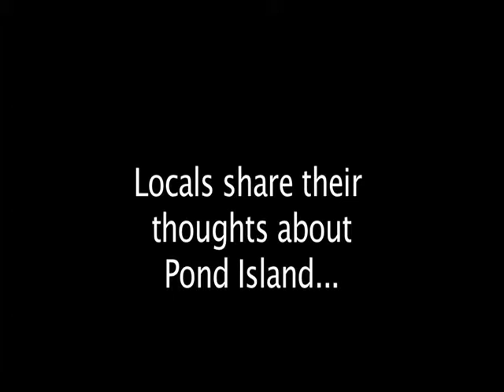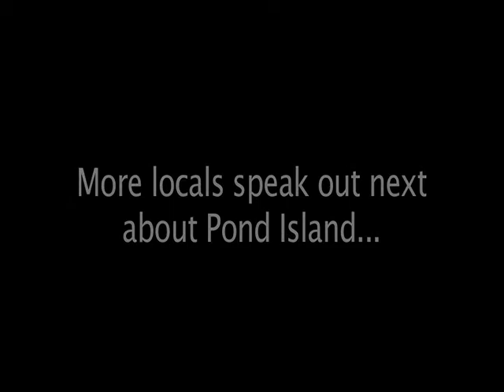Pond Island: Locals share their opinion - Part II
Locals Aldie, Andrea and Joann share what they know about Pond Island.